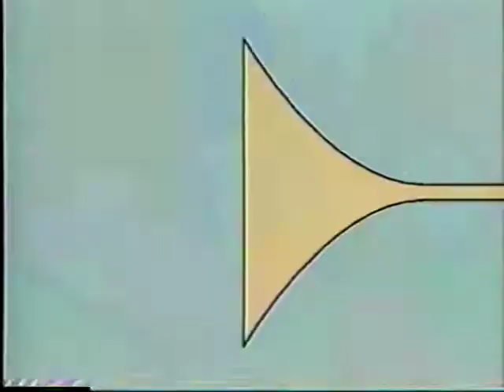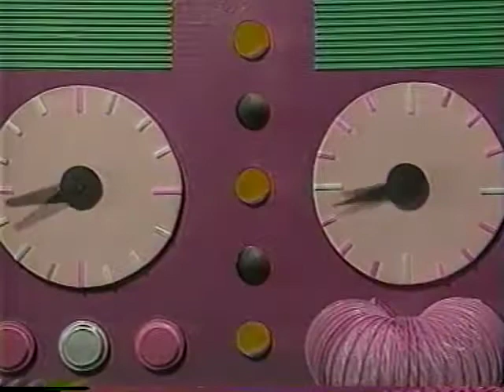Digger y Splat 6 La Musica